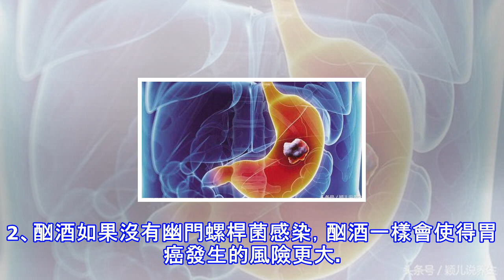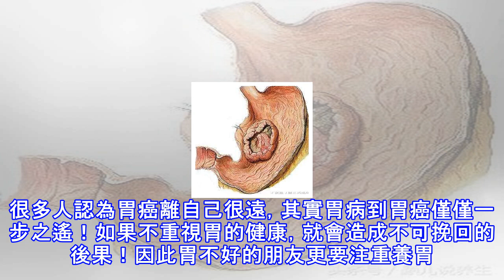消化科主任：這2種食物會導致胃癌，一口都不能貪吃，別不當回事！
消化科主任：這2種食物會導致胃癌，一口都不能貪吃，別不當回事！ 胃作為人體最重要的消化器官之一，承擔著對食物的研磨、消化的職責，為腸道進一步消化吸收營養物質奠定了基礎。胃的功能是強大的，但其本身也是脆弱的。由於我們一些不良飲食習慣，對胃造成了許多傷害，而當胃發生胃癌，最終也傷害到了我們自己。胃癌高危因素包括：1、幽門螺桿菌感染：幽門螺旋桿菌感染與胃癌發生呈正相關性，感染幽門螺旋桿菌的人群發生胃癌的危險性是未感染人群的好幾倍，雖然各種研究數據有所出入，但這點致癌因素是十分明確的。2、遺傳因素：有胃癌家族史，罹患胃癌可能性比普通人高2-3倍不等，有消化道腫瘤家族史也應重視。3、飲食、生活習慣：長期...